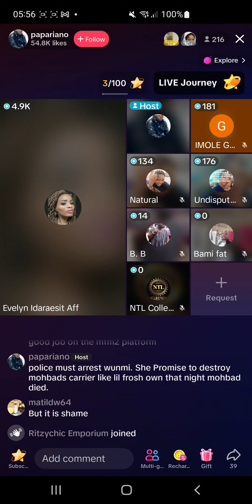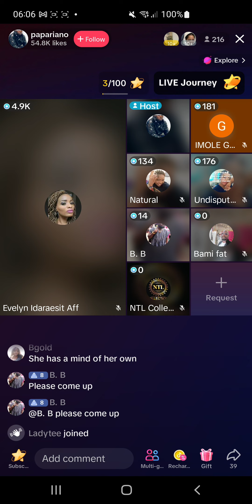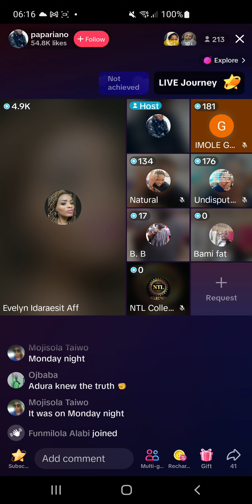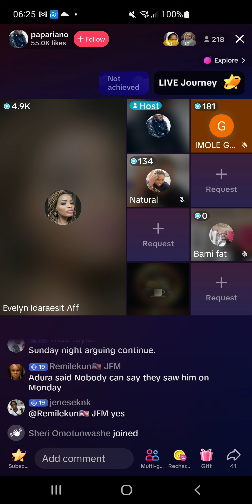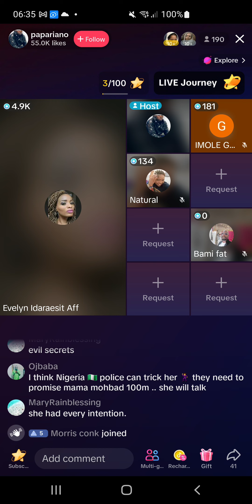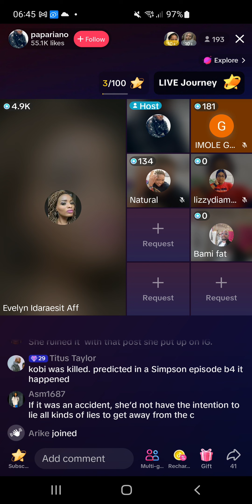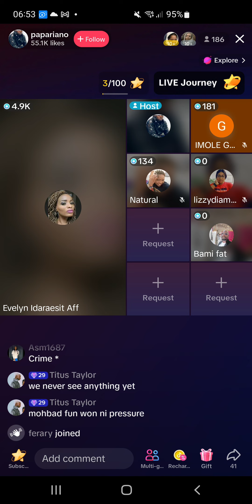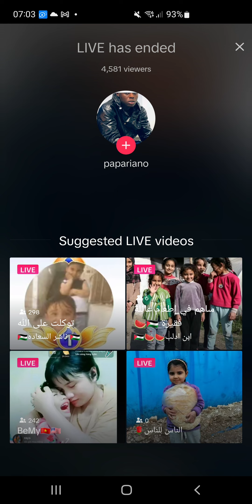7 May 2024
Justice 4moh still continue because we are not relenting until we get the Justice ...Because no DNA NO BURIAL...we moveeeeee